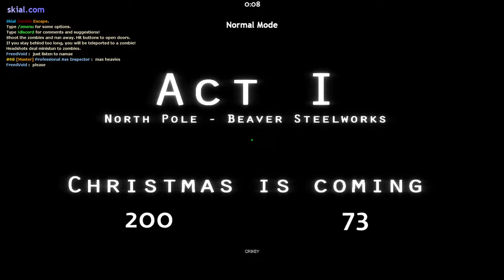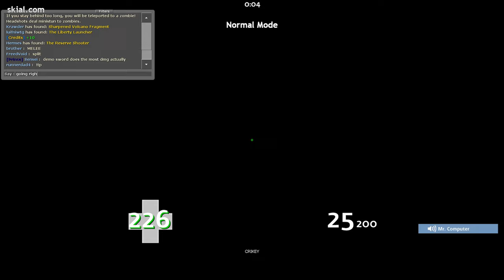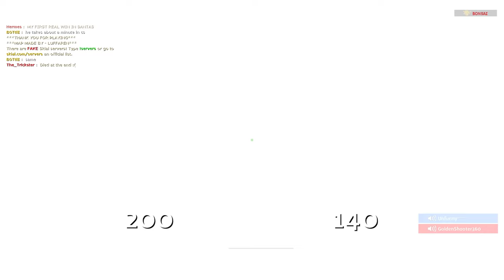TF2 Zombie Escape - Santassination (Normal) | #2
always nice to just zone out and play what you want

also, a bit fast on the final boss 👀

warning: bad aim

Run Date: March 16, 2023
Map: ze_santassination_s1

Timestamps:
0:00   - Prologue
5:29   - Act 1
17:24 - Act 2
30:45 - Act 3
43:13 - Truth

Servers:
ZOMBIE ESCAPE | US:  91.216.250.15:27015  ← Server played on
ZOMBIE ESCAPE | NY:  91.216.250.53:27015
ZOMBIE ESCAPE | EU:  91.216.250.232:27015